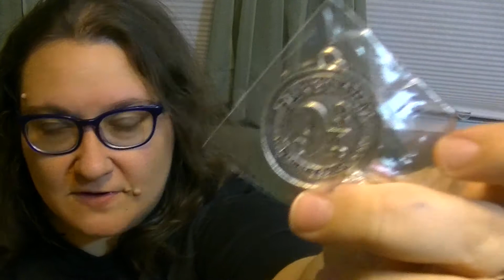Nerd Style: Big surprise bag of jewelry from Geeky Cauldron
My favorite source of nerd jewelry is closing down, but they had some really cool surprise bags of accessories! This package is filled things from Lord of the Rings, The Walking Dead, Star Wars, Percy Jackson, Harry Potter, Fantastic Beasts, Mortal Instruments, Pretty Little Liars, Star Trek, Game of Thrones, Frozen, Sherlock and Titanic!

Welcome to Miss Robin's Nerd Life! I'm obsessed with everything from Doctor Who to Star Wars to Hamilton to Harry Potter to Squirrel Girl.  I love to see Broadway shows, read, watch movies and hang out with my awesome and adorable pug, Penny, who is a 10-year-old rescue dog. This channel will be home to my Random Vlogs, 10 Things List, Nerd Style Hauls and other geeky things I obsess about! Videos on Thursday, Saturday and Sunday as we get started!